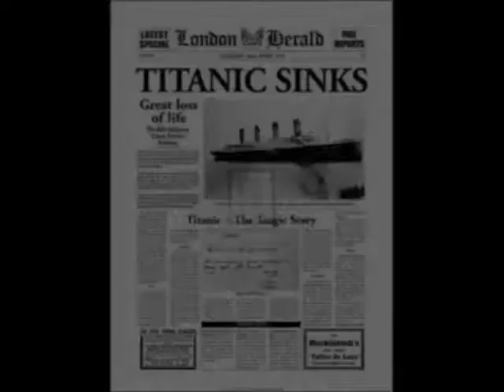Angle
A video made in memory of the those who died in the sinking of the titanic and the events of Sep. 11th 2001.